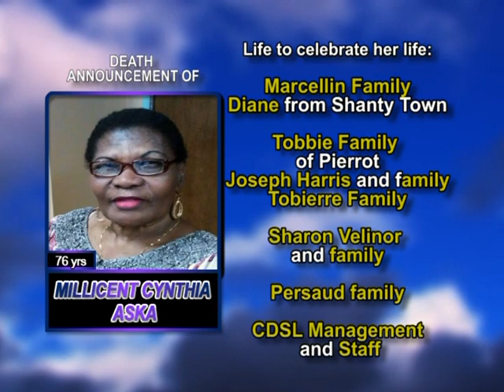Millicent Aska long